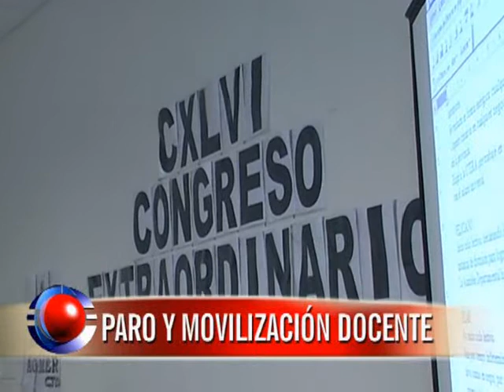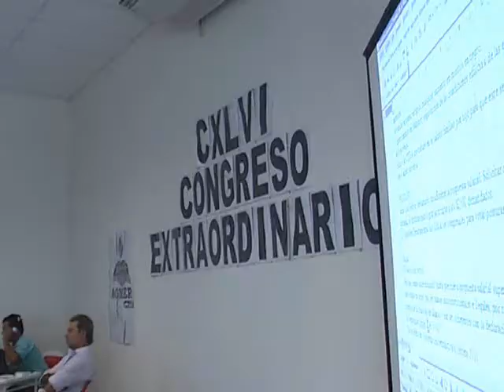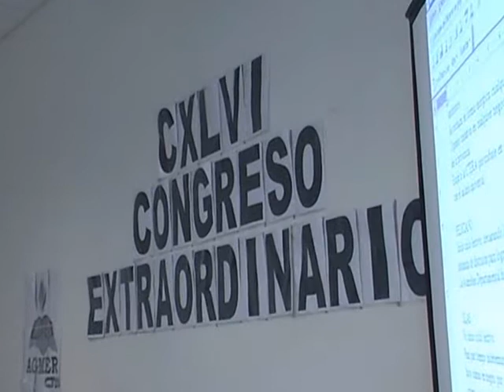VIERNES 01 AGMER WMV HD 720